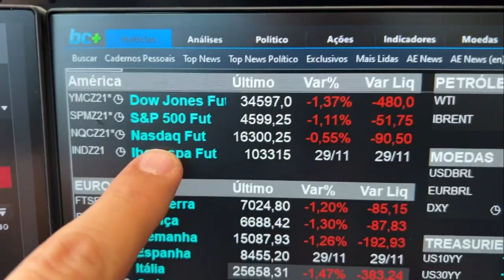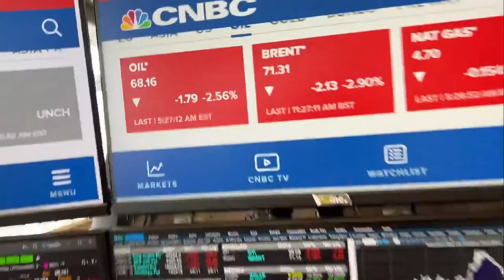Minuto Touro de Ouro: Preocupações com variante ômicron derrubam bolsas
Bolsas amanhecem com investidores preocupados com a nova variante da COVID-19, a ômicron, um dia depois da Moderna ter dito que consegue criar uma nova vacina contra esta variante até o fim de 2022. A nova variante também pode aumentar pressões inflacionárias pelo mundo afora. Pablo Spyer traz os detalhes.